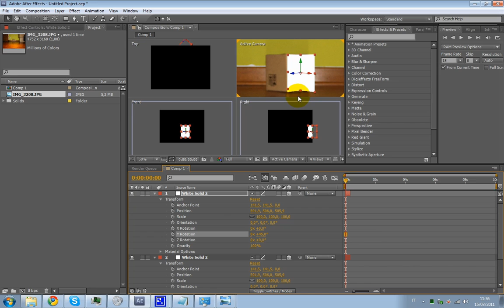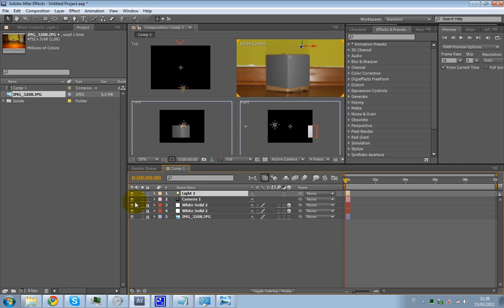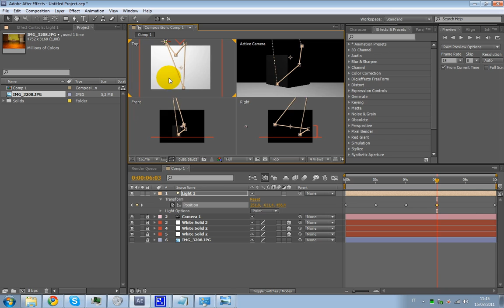tutorial mapping 2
seconda puntata della guida sul mapping.

questa volta abbiamo realizzato un ambiente 3d virtuale e abbiamo creato dei giochi di luce 3d.

sempre realizzato con after effect e resolume avenue